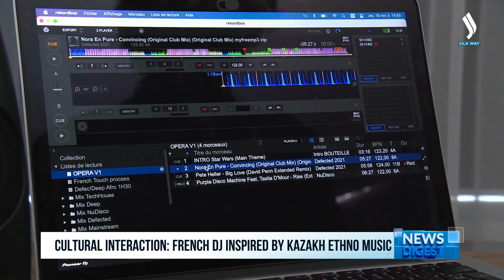Казак музыкасына кызыккан француз диджейи